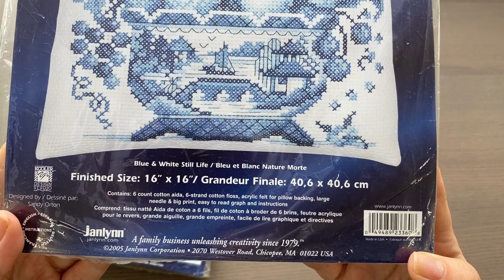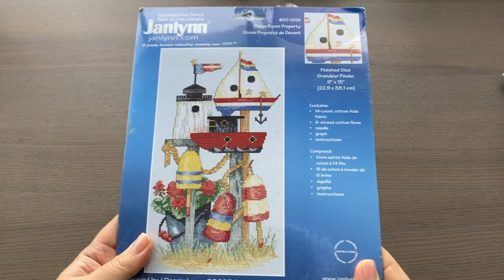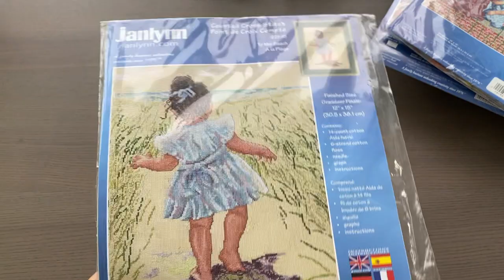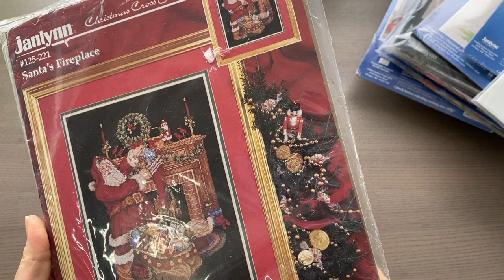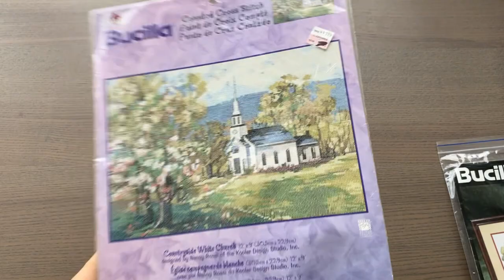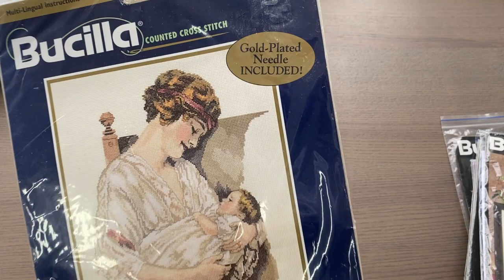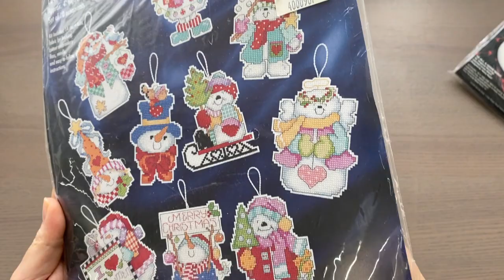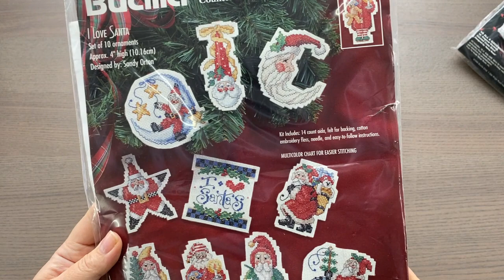Bucilla Janlynn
Janlynn
Blue&White Still Life = подушка большим крестом 2 шт по 1300
A prairie year II sampler. Дизайн фирмы The prairie schooler. Новый, не открывался. Снят с производства. 3000 р.
Unicorn Tapestry. Новый, не открывался. Снят с производства. 4000
Wedding Bells свадебные колокольчики 1500
4 сезона наборы с паспарту    3000
Cat Sampler 8 кошек 1500
Ocelot Оцелот 1600
Маленький  летний семплер 1300
«летний семплер» 3700
«Осенний семплер» - 3700
A view from the window маяк в окне 2700
Lighthouse at Breakers Point Маяк 1500
Ocean Front Property лодки и буйки 1500
Birdhouses, 3 отдельных  скворечника на равномерке 3200
 Meadow’s Edge 3 птицы на колесе 2600
Four Seasons Birds птицы 4 сезона 1800
Blue Jays 4 голубых птицы 1400
Wisteria Window окно с виноградом 2700
Жанлин  «вино и сыр» - 2000
Owl ornaments Совы-игрушки 1500
Bear Collection коллекция медведей 2500
Potting Shed Bear медведь и подсолнухи 2500
Goodnight Bears спящие медведи 2700
Best Friends 3 девочки 2300
To the beach = девочка на пляже 2000
«дети зимой» -1800
Simply perfect девочка и мальчик рыбачат 1400
Oriental Lady японка 2000
Садовница 1500
Portrait of Christ Христос 1000
Kitten Stocking  Сапог с Белым Котенком 2400
Victorian Chistmas bell pul белл пулл с детьми 1800
Holiday Angels ornaments = Игрушки-ангелы 6 шт 2300
Собрание Снеговиков Alma Line 2200
And Baby Makes Three 3 снеговика 1300
Fathers Cristmas Bell Pull белл пулл с сантами 1800
Santa’s Fireplace, санта на черной равномерке 2900
Santa and Boy санта и мальчик 1200
Santa’s list санта и список подарков 1800

Bucilla
Country sentiments, домик в разрезе в деревянной рамке  1000
Christmas plants Зимний сад в деревянном домике + пяльца 2200
Holiday hutch, домик в разрезе с Сантами в деревяной рамке 2000
Toy shoppe window, домик в разрезе Магазин игрушек в деревянной рамке крыша отсоединилась 1500
Once Upon a Time = Сказка на ночь /Медведь 500
«винтажные сумочки» - 2500
«спокойствие» с ракушками – 1700
Bee Still буквы в осенних цветах 1500
Four seasons 4 сезонных топиария 2200
Sheltering tree семплер с деревом 2200
The Good Shepherd, Иисус-пастух  на равномерке 3700
Teddy Bear’s picnic пикник у медведей 2800
Friendship Bears семья медведей 2400
Gardening bear Медведи в саду 3000
Diamond Avenue бриллиантовая улица 2800
Countryside While Church = белая церковь 1800
Winter Magic Беллпулл  с зимними птицами 53 см 2300
Morning Glory Bell Pull белл пулл с бабочкой и цветами 3500
Four seasons домики 4 сезона 2200
Needlework shoppe = рукодельный магазин 2700
Birdhouses 5 скворечников 2600
nesting story голубой скворечник и птицы 2200
Spring and Summer Duo = 2 дизайна с птицами 2800
Set to go, щенок с утками 1800
Curiosity Котята в библиотеке 2шт по 2000
Buttercup Котенок и бабочка на равномерке 3500
Forest Watch Волк 3200
Celestial Angel небесный ангел 2500
Sleeping Newborn спящий малыш 3300
The greate love = Мать с ребенком 2600
From This Day Forward = Сбежавшая невеста 4000
Harvest Angel ангел урожая 1500
Winter Greenhouse = зимний сад 1800
My Mother, My Friend моя мама - мой друг 2500
Dutch Masters букет в вазе 2500
Rose Romance = Пастельные розы 1900
To everything a season sampler Семплер с вазой с цветами 5500
Winter Scene сапог с пейзажем 2700
The sounds of chistmas сапог с музыкальными инструментами 2300
Snowman Sampler сапог со снеговиками 2500
Gardening Santa сапог с Сантой садовником 3700
Fishing Santa сапог с Сантой рыбаком 3500
To all a good night Сапог с сантой в санях на оленях 2400
Let it snow = игрушки-снеговики 10 шт 2600
«Тедди в джинсах» игрушки 6 шт 2200
Santa Collage = Санты-игрушки 12 шт  2 набора по 2500
Santa of the world = 25 мини-игрушек с сантами 2600
Checking his list Список подарков у Санты 1700
Santa’s portrait = баннер-санта 2000
Chistmas advent Calendar Адвент календарь 5000
Я люблю Санту 1700